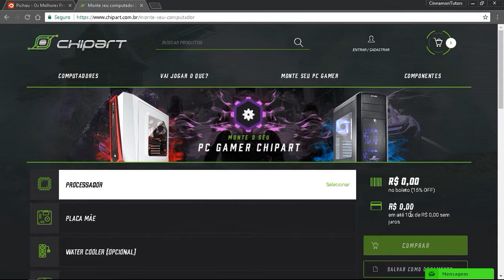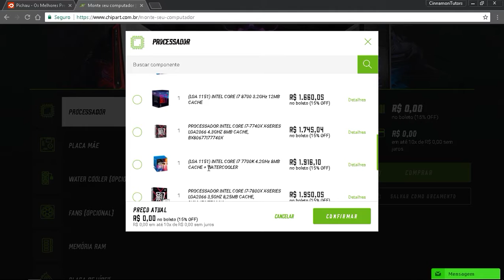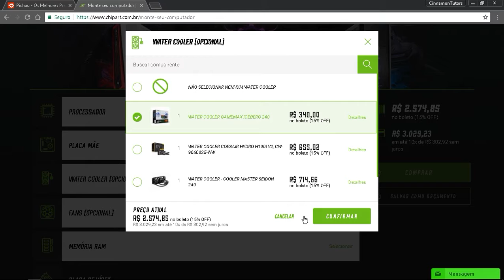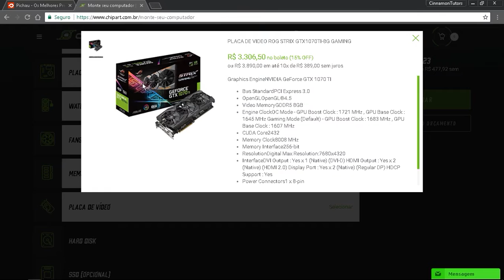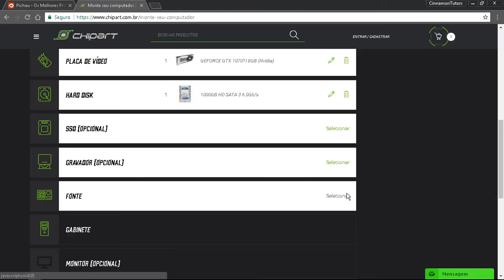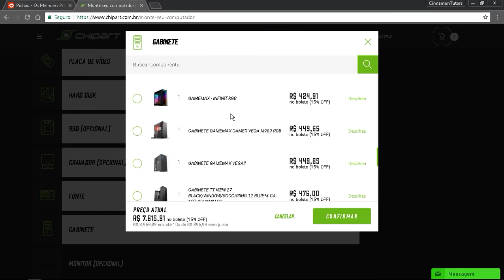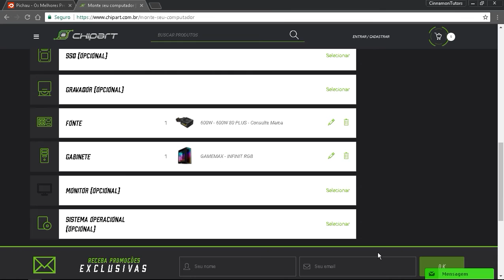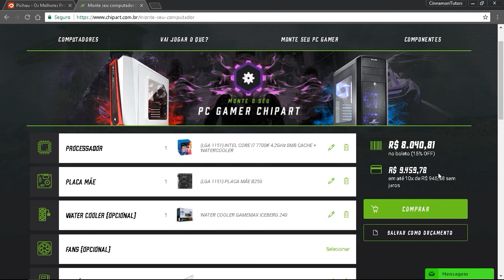PC gamer dos sonhos de pobre - montando e comparando preços na loja da chipart - 2018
Nesse video eu "ajudo/mostro/comparo" como montaro seu PC gamer dos sonhos de pobre para ter uma noção de preço de hoje em dia.